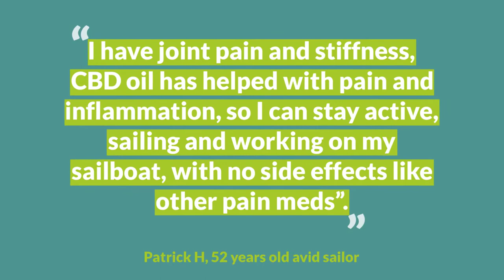Client Campaign: Whiteseed Bioceuticals CBD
Whiteseed Bioceuticals products are made from proprietary hemp genetics that deliver a full spectrum of cannabinoids, naturally occurring antioxidants and neuroprotectants.